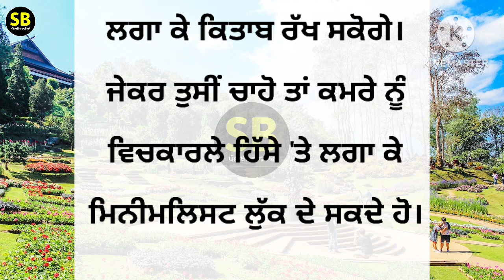ਘਰ ਸਜਾਉਣ ਤੇ ਖ਼ਰਚਾ ਵੀ ਘੱਟ ਹੋਵੇਗਾ ਤੇ ਮਹਿਮਾਨ ਦੇਖਦੇ ਰਹਿ ਜਾਣਗੇ Bestlines|quotes in Punjabi|Moral Video